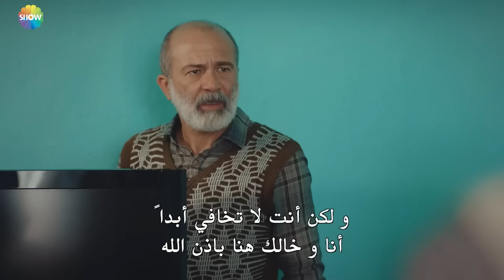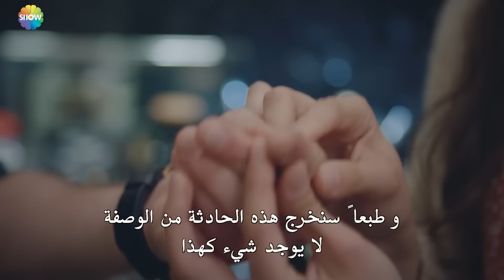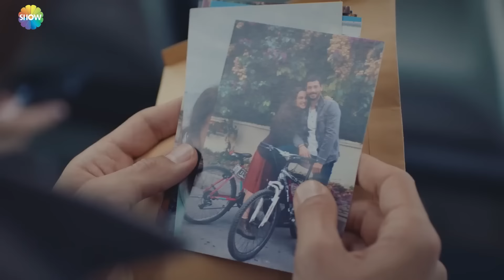يجعلنا الحب نبكي الحلقة 22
تدور أحداث  "يجعلنا الحب نبكي" حول كفاح مجموعة من الشباب الذين هاجروا إلى إسطنبول من أجل البقاء. يعلق الشباب الذين يهاجرون من الريف إلى إسطنبول بين عواطفهم وضميرهم أثناء محاولتهم البقاء على قيد الحياة.

الممثلون: دنيز جان اكتاش، هفسا نور سانجاك توتان، ياغز جان قونيالي، سليم بيرقدار، ميليسا دونغل، كوريل جزايرلي، ايدا شلونجي، ديدم انسيليل، اوكتاي تشوبوك، دنيز التان، سيزين بوزاجي، هوليا شن، دورول بازان، لاتشين جيلان

المخرج: غوكتشن اوستا
المنتج: فاروق بايهان
الكاتب: يلدا ار أوغلو، يشيم تشيتاك